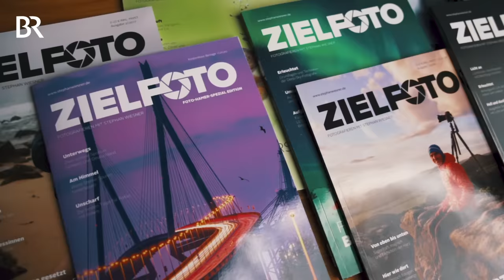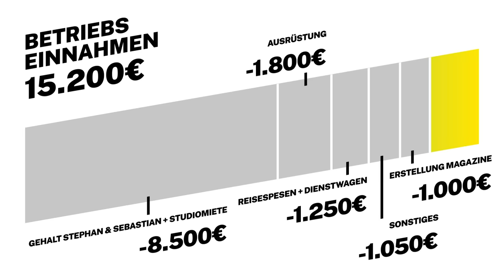Selbstständig als Fotograf: Vom Burnout zum eigenen Business | Lohnt sich das? | BR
Der Fotograf Stephan Wiesner hat sein eigenes Business: Er zeigt uns seine Kalkulation und erzählt in der kurzen Doku über seine Arbeit, warum sein Business und sein Lebenswandel ihn vor dem Burnout gerettet hat.

Sich selbst Fotografieren beibringen? Die Milchstraße einfangen? Sterne fotografieren? Portraits oder Landschaft? Geht das? Lohnt sich das? Der ehemalige IT- Manager Stephan Wiesner hat’s gemacht und darüber noch Youtube-Videos gedreht. Heute ist er selbstständig und kann von seiner Fotografie leben - sein altes Hobby ist jetzt sein Beruf.

Im Alter von 40 Jahren hatte Stephan Wiesner eine Art Midlife-Crisis. Seiner Leidenschaft, dem Sport, konnte er nicht mehr so nachgehen wie früher, die Familie fehlte, er hatte nur noch die Arbeit und davon nicht gerade wenig. Zwölf-Stunden Tage, lange Aufenthalte im Hotel, ein sehr fordernder Job in der IT-Branche: Das hat ihn an den Rand eines Burnouts getrieben. Raus geholfen hat ihm die Fotografie.

Über Jahre hinweg hat er sich in seiner Freizeit voll auf die Fotografie konzentriert. Der Youtube-Kanal ist gewachsen und so auch seine Motivation weiterzumachen. Finanziell reicht es zunächst nicht, um von der Fotografie zu leben, bis ihn eine Workshop-Teilnehmerin und Print-Designerin fragt, ob er nicht ein Magazin veröffentlichen möchte. Die erste “Zielfoto” wird ein Erfolg und so bringt Stephan seitdem zwei Ausgaben pro Jahr raus.

Durch die Zeitschrift konnte er seinen alten Beruf aufgeben und sich komplett der Fotografie widmen. Jetzt arbeitet er zwar immer noch lange Tage und sieben Tage die Woche - aber er hat die Freiheit sich seine Zeit selbst einzuteilen und kann viel davon mit seiner Familie verbringen.

Wir haben Stephan Wiesner beim Fotografieren der Milchstraße und beim Sonnenaufgang Shooting begleitet. Wegen des Corona Virus wurde sehr auf entsprechende Abstände geachtet und nur an der frischen Luft gedreht. Die Szenen, die sich im Büro und im Studio von Stephan abspielen, hat er uns zur Verfügung gestellt.

Diese Folge “Lohnt sich das” blickt stark auf die Kalkulation und nicht auf die privaten Ausgaben. Zur Kalkulation am Ende: Die Kosten für die Erstellung des Magazins sind Honorare für Gastbeiträge, Layout, Lektorat und Druck. Unter Sonstiges sind Ausgaben für Bücher, Porto für den Versand des Magazins und weitere kleinere Kosten.

Kamera: Stuart McSpadden
Autor & Schnitt: Anna Ellmann
Redaktion: Anna Siefert, Manuela Baldauf